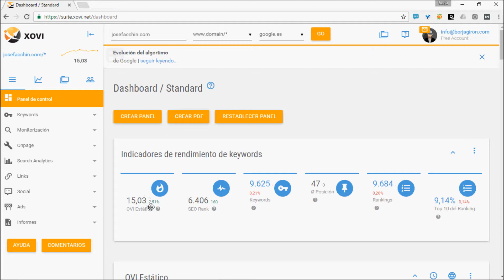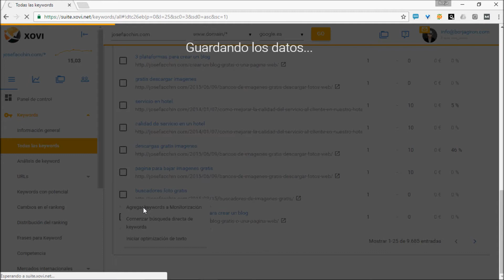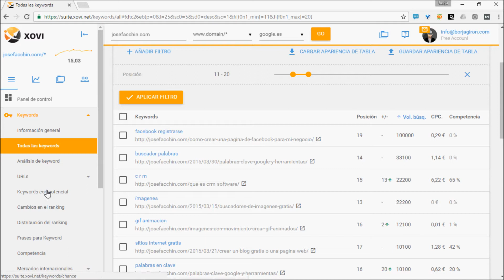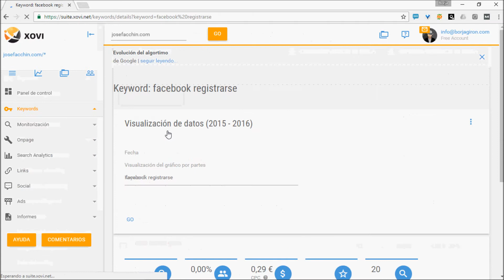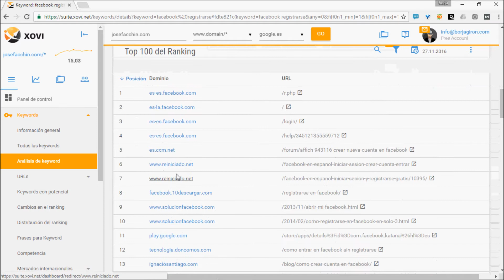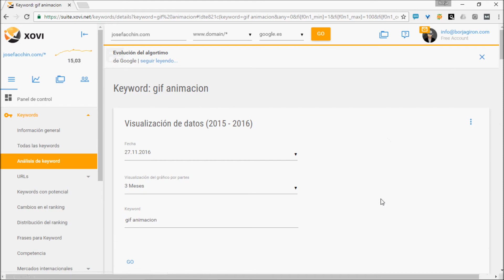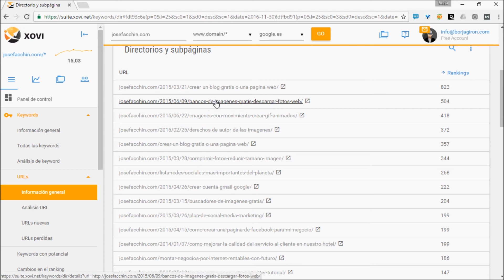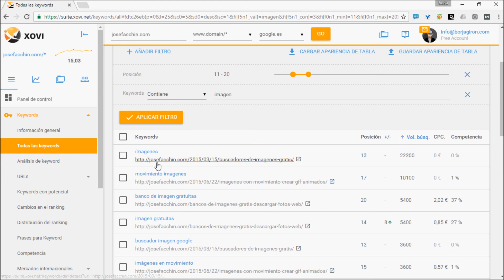Lección 16: ✅ HERRAMIENTA SEO - XOVI - Cómo salir primero en Google | CURSO SEO GRATIS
Salir primero en Google es una de las cosas más deseadas por los SEO. Pero no vale salir con cualquier palabra, hay que saber elegir bien las palabras o frases para conseguir visitas de calidad.

Consigue 14 días GRATIS y un descuento del 30% durante 6 meses

En este tutorial de la herramienta de SEO XOVI te explico como salir primero en Google paso a paso. Recuerda que aquí no hay magia. El truco está en hacerlo mejor que la competencia. Si consigues eliminar a la competencia gracias a haber elegido un buen nicho todo será más fácil.

Recuerda que tienes el CURSO COMPLETO de la herramienta de SEO XOVI

Cómo usar el Keyword Planner o Planificador de palabras clave de Google

¿YOUTUBER? 5 razones por las que necesitas un BLOG ¡ya!